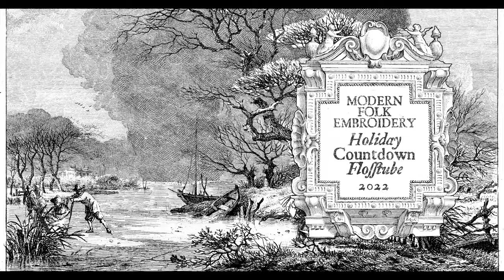Game of the Goose - MFE FLOSSTUBE MINI: episode 11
This page you could also print out and stick on top of the game board if you had trouble aligning it all perfectly. :).

INSTRUCTIONS
TO THE NEW AND ENTERTAINING
GAME OF THE GOOSE

Firstly, each player pays a predetermined stake to participate in the game, after which the dice are thrown to determine who begins the game.

- Whoever throws in their FIRST play a 6 and a 3, proceeds to 26 - and 5 & 4 proceeds to 53.
- Whoever lands on a GOOSE, moves forward as many eyes ass the dice that were just thrown.
- Whoever lands on a BRIDGE, must play the statke; however, if they choose to pay double, they can proceed to 12.
- Whoever lands on THE INN, must pay the stake, and has to skip a turn.
- Whoever lands in THE WELL, must pay the stake and has to remain in the well until they are released*
- Whoever lands on THE MAZE, must pay the stake, and move back 3 spots.
- Whoever lands on DEATH must take their piece off the board, pay the stake, and start again.

- Whoever lands on an occupied square moves the other player back from where they came, and, if agreed on at the start of the game, both players must pay the stake.

- Whoever lands exactly on 63 first, wins the game, takes the winnings, and may begin the next game (and so further, clockwise). When the number is too high to land on 63, keep counting backwards. When landing on the goose, one must keep going backwards.

* Alternative rules can apply to getting “relesed”. Some variants, one has to wait until another player lands exactly on the well, where other variants see the release as another player overtaking this player. A third option is to stay in the well until ‘released’ or having skipped 2 or 3 turns.